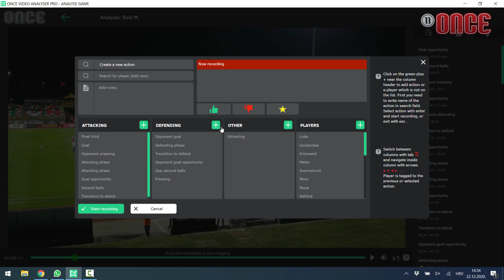3 How to create a new action during analysis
ONCE creating a NEW ACTION